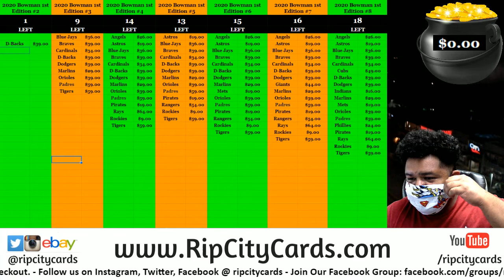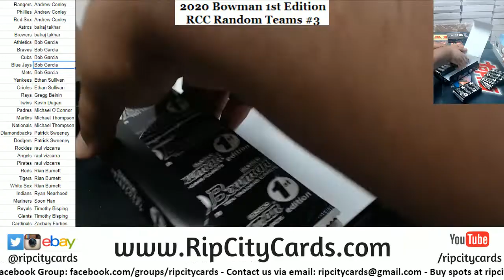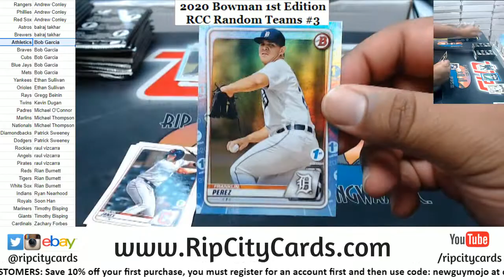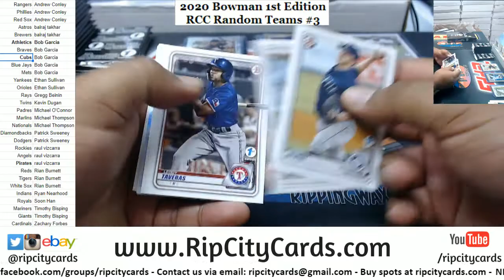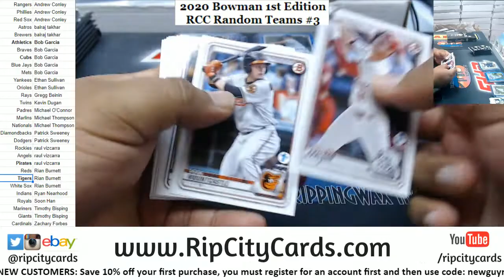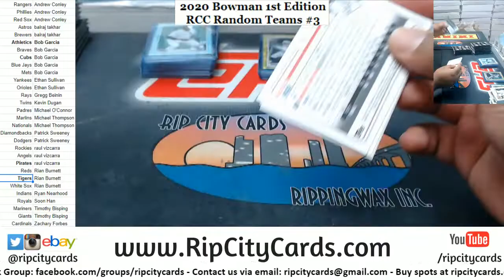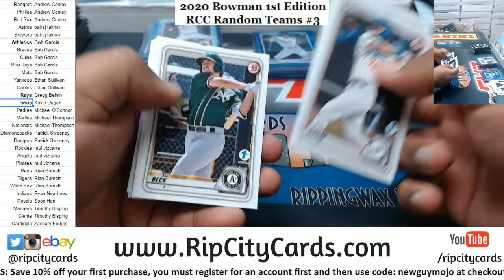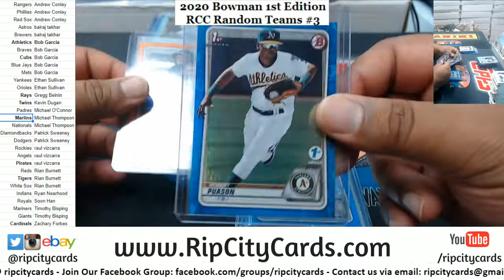2020 Bowman 1st Edition Baseball 2 Box Random Teams #3 RCC